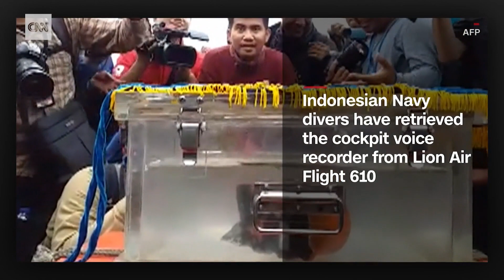cnn breaking news 6/3/2019---lion air crash indonesia wrap